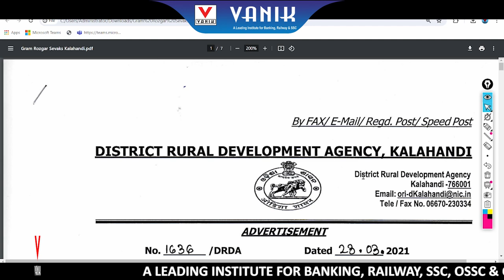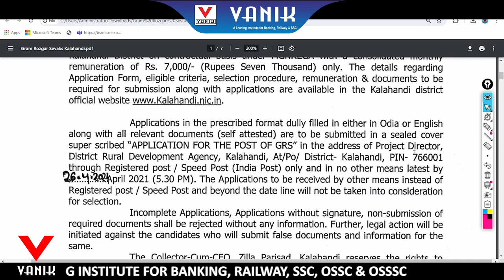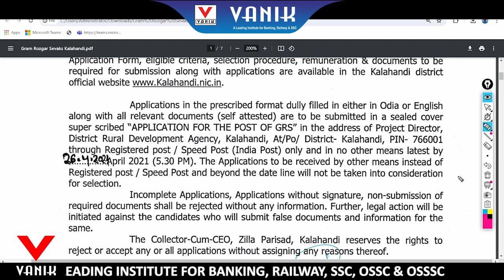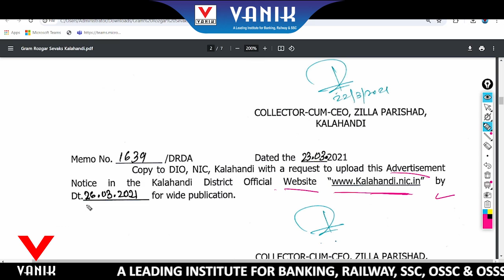Panchayati Raj Vibhag Vacancy 2024 |The Department Of Panchayati Raj & DW For The Post Of GRS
Panchayati Raj Vibhag Vacancy 2024 |The Department Of Panchayati Raj & DW For The Post Of GRS KALAHANDI

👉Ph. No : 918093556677